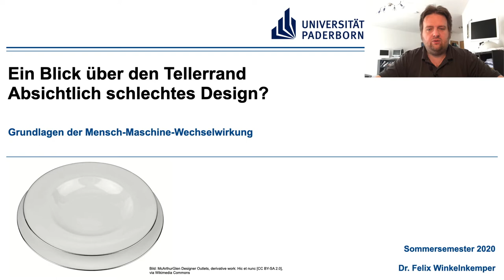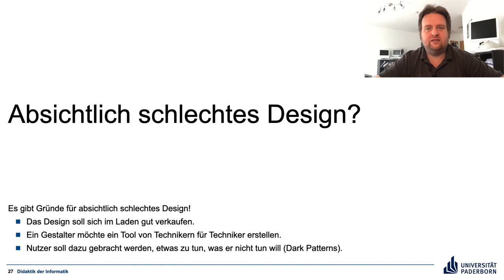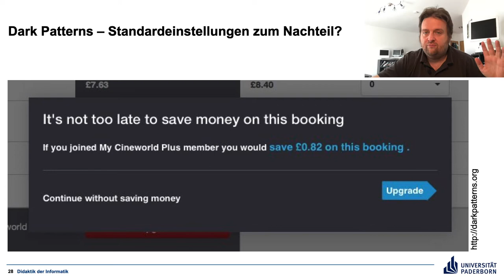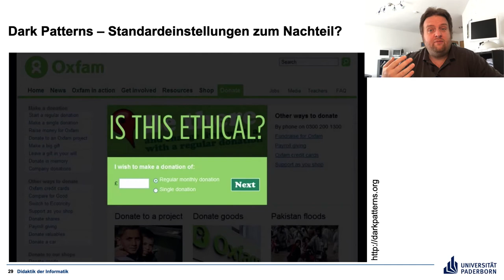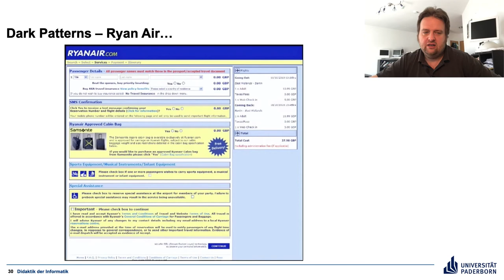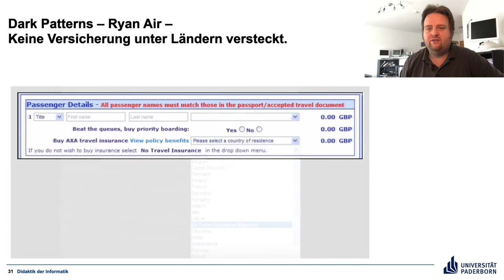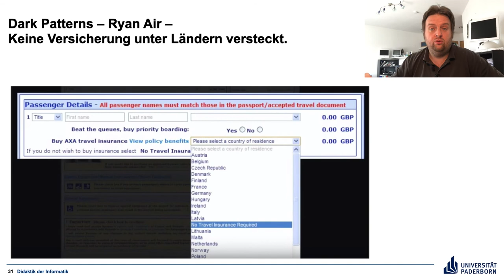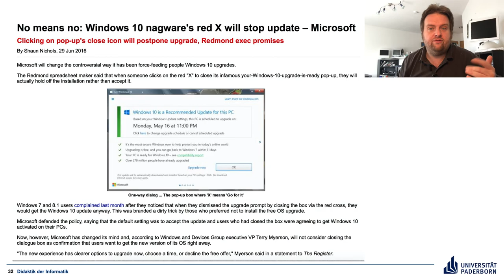Gestaltung von Nutzungsschnittstellen Tellerrand 3: Dark Patterns